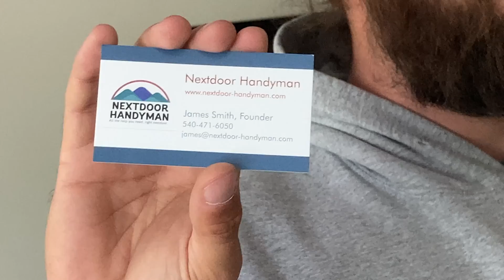Introducing Handy!! ( Nextdoor Handyman Commercial )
Handy is a lovable scamp who loves handyman work!!

Credits:
Written, directed, co-produced & edited by Alex Taylor-Smith
Co-produced & Starring James Smith.
Co-Starring Huxleigh Smith and Deborah Turbeville